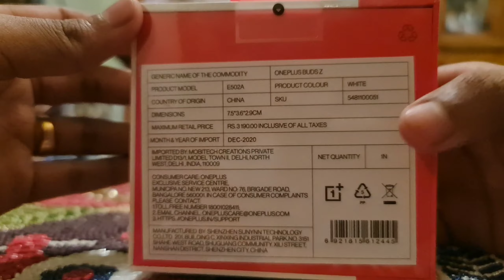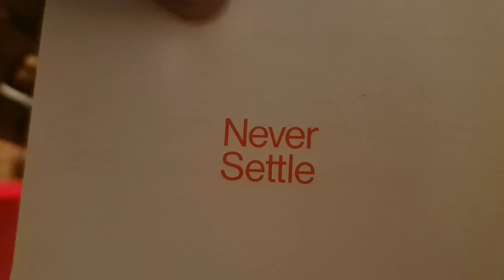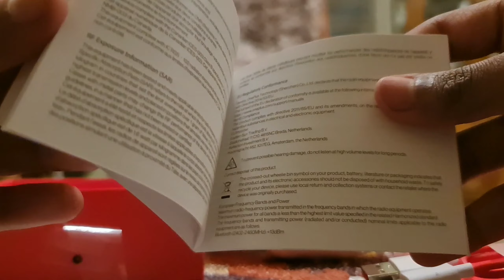Oneplus Buds Z -White UNBOXING *not a review*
Birthday gift unboxing. The best sounding tws buds under rs. 3000/- . Definitely a good pick over the Realme buds air neo. The buds Z even has a wear detection feature where if you take of a bud while listening to music or a podcast the content pauses and plays back again when you put them in your ear. The latency is also not very noticeable but surely will get adapted to it and won't notice it. They sport a 10mm driver and produce awesome bass, rich mids and melodious highs. Dynamic stereo powered by DOLBY Atmos.
Overall they are a good pair of tws.